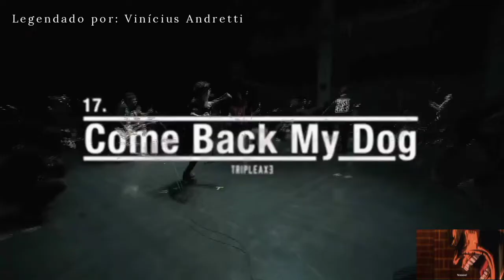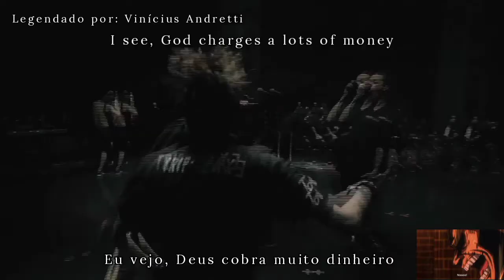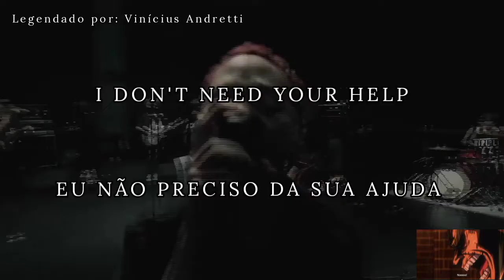(REMAKE) TRIPLE AXE - Come Back My Dog + f.a.i.t.h (legendado BR-EN)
ENGLISH - Third and perhaps final remake, TRIPLE AX - Come Back My Dog + f.a.i.t.h. I want you all to tell me what do you think of these remakes of old videos. If it feels good, if I have to stop and if you think another video needs it, please let me know.

BR - Terceiro e talvez último remake, TRIPLE AX - Come Back My Dog + f.a.i.t.h. Quero que você me diga o que achou desses remakes de vídeos antigos. Se for bom, se eu tiver que parar e se você achar que outra pessoa precisa, por favor me avise.